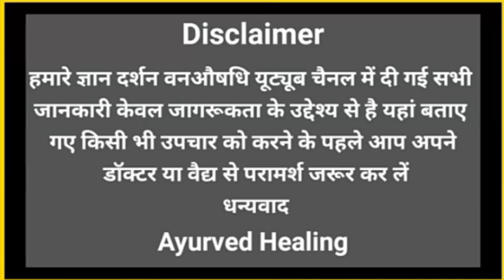Jhau(Tamarisk)Ke Fayde | झाऊ पेड़ के फायदे, औषधीय गुण और नुकसान